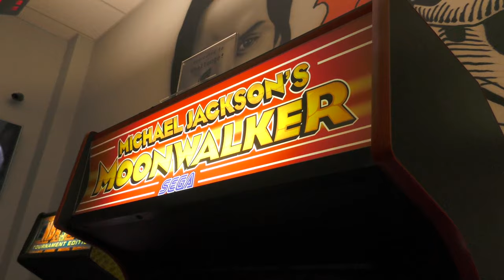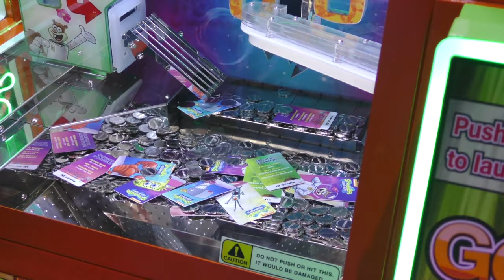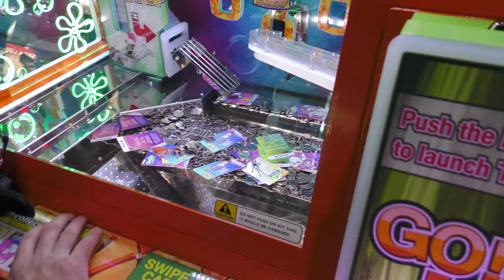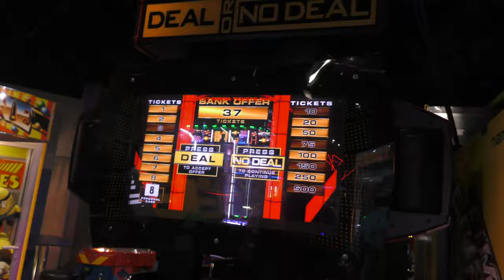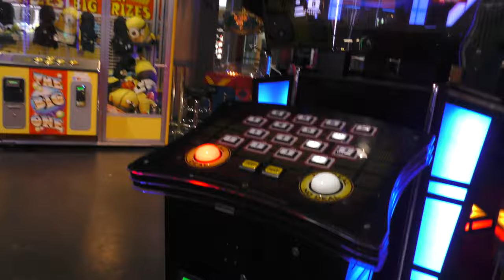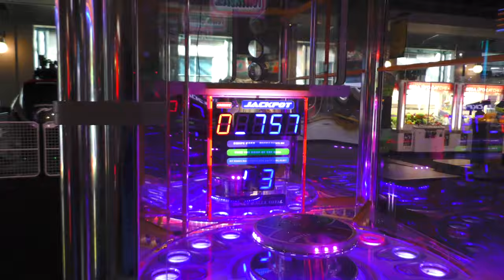Episode 1: "Can we win an iPod Touch with $50" Lots of Jackpots! - Big Wins! Arcade Show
Adam and Andy go to Tilt Studios Arcade and try to win an iPod Touch with $50. They also meet up with their friend Sota and play classic arcade games at Tappers Arcade Bar.

TiltStudio.com/locations/indianapolis-in/
TappersArcadeBar.com